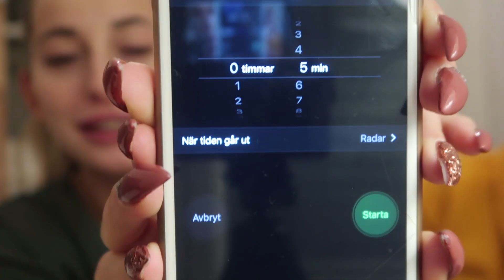5 MIN - MAKEUP CHALLENGE! + Bianca Stengel-Dahl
Här ser ni 2 puckon som ska sminka sig på 5 minuter UTAN SPEGEL!
Jag gör denna challenge tillsammans med Bianca som är Jacks syster för er som inte kopplat det än haha!

Love, A